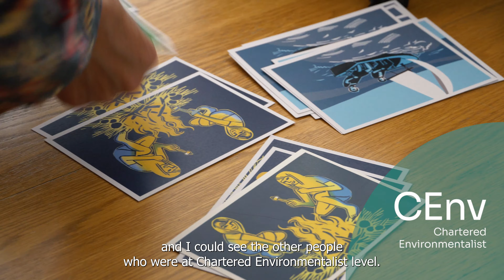Working as a Independent Sustainability Facilitator - Green Leaders in Action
Explore the career of an Independent Facilitator working in the environmental field, helping people make more sustainable and meaningful conversations.
Penny Walker CEnv FIEMA, is a Chartered Environmentalist via membership of IEMA and has spoken to us about her registration process, giving advice to aspiring professionals entering the environmental profession.

Professional registration:
Registered status as a Chartered Environmentalist (CEnv), Registered Environmental Practitioner (REnvP) or Registered Environmental Technician (REnvTech) are available. To find out more about our registrations

Environmental Leaders in Action is designed to provide insight into the lives of registered environmental professionals - showcasing the wide range of sustainable careers out there and highlighting what our incredible registrants do on a daily basis whilst hearing from the environmental leaders themselves as to why you should also become a registered environmental professional.